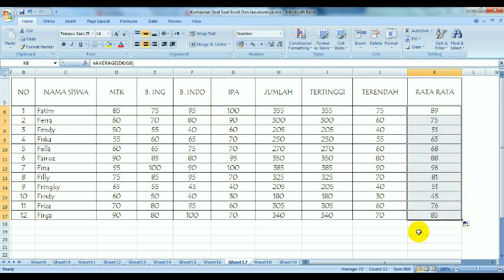Latihan Soal MAX, MIN, AVERAGE DAN SUM di Ms Excel Beserta Jawabannya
Selamat Menikmati Vidio Ini!!